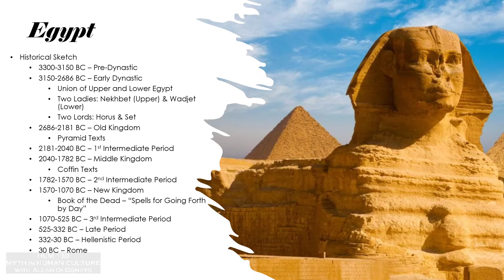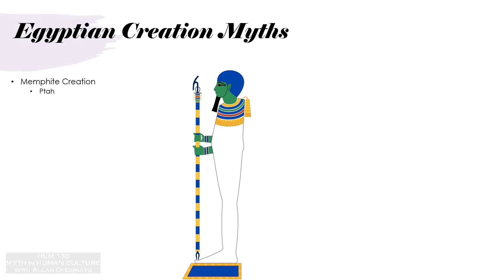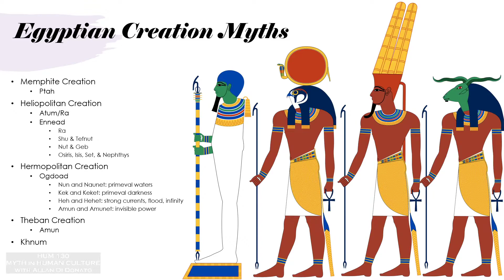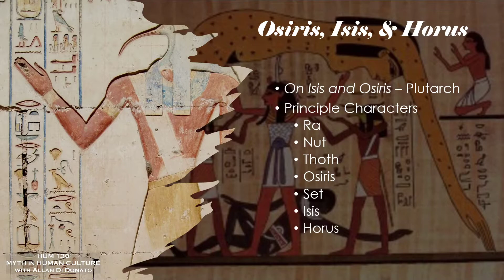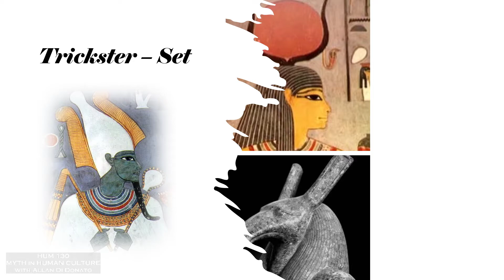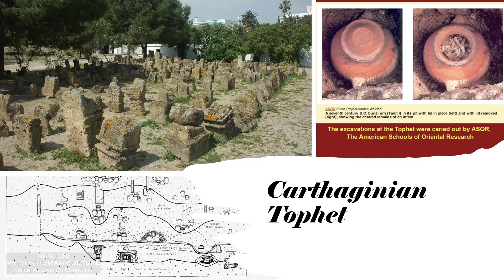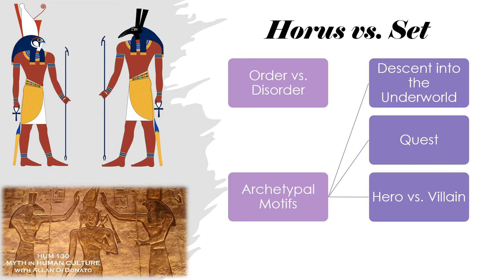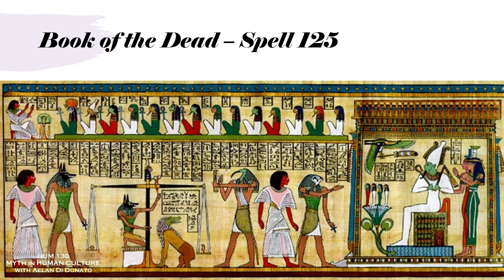Myth in Human Culture - 04 - Osiris, Isis, Horus, & Set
Discussion of the Egyptian creation accounts, focusing on the story of Osiris and his encounter with Set.